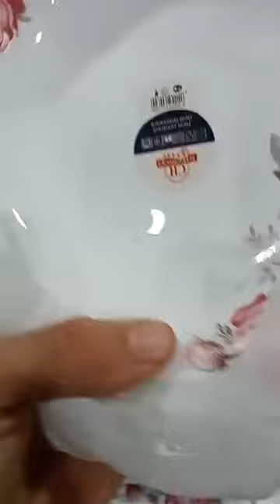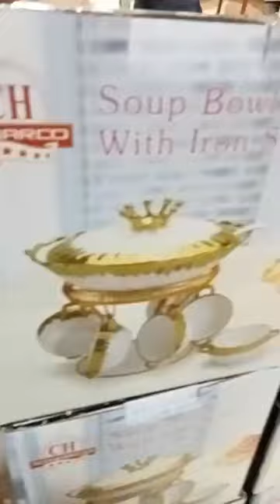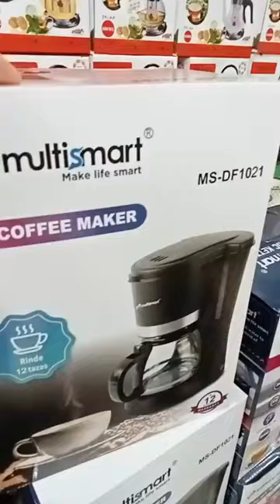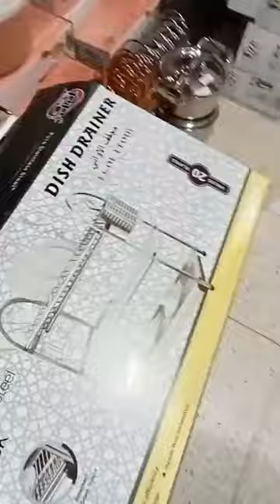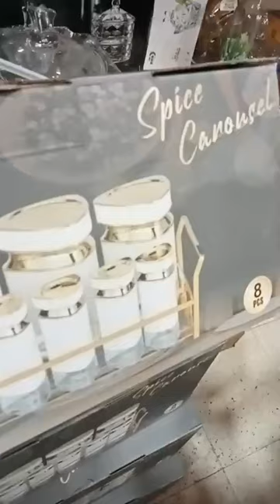محل النور لتحطيم الاسعار للاواني منزلية 🔥🎉